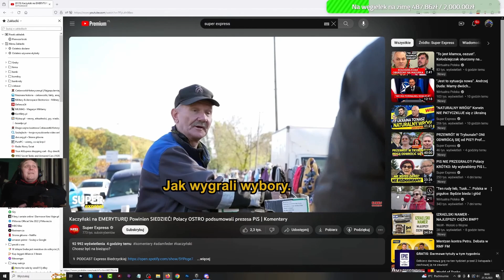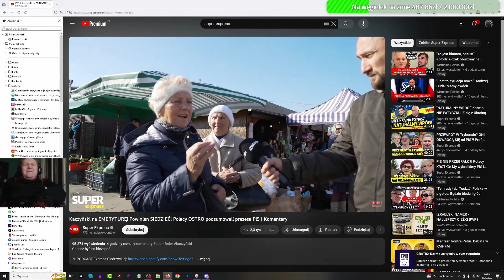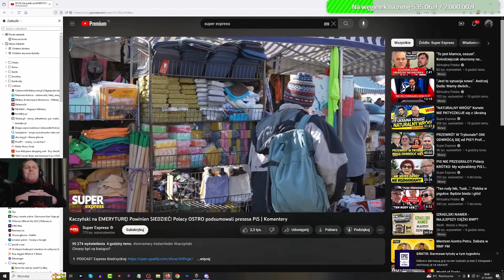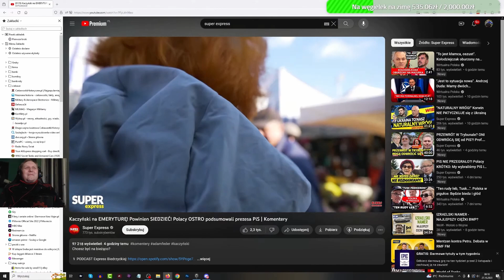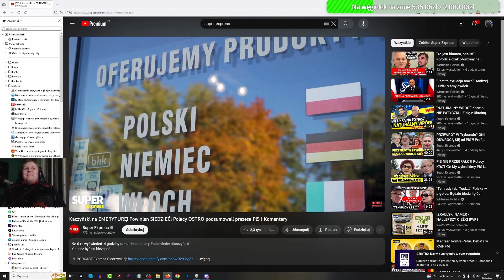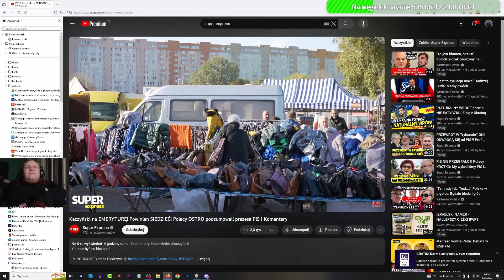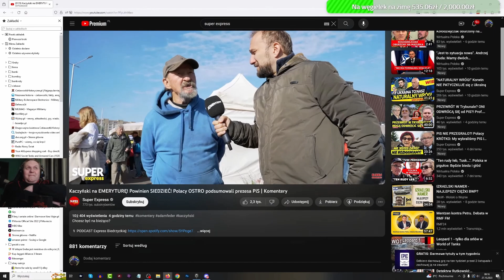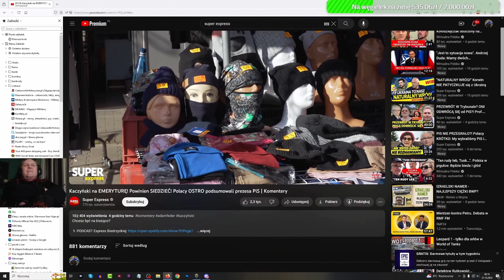Hallack ogląda wypowiedzi osób po wyborach (part 1)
Hallackowe Shoty